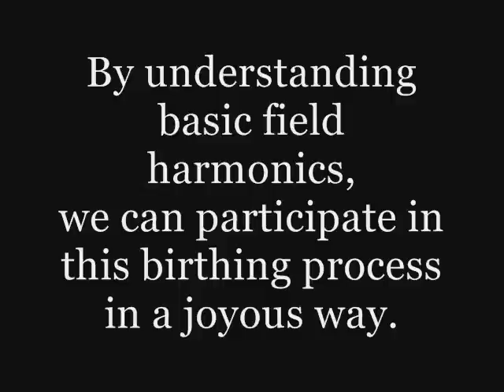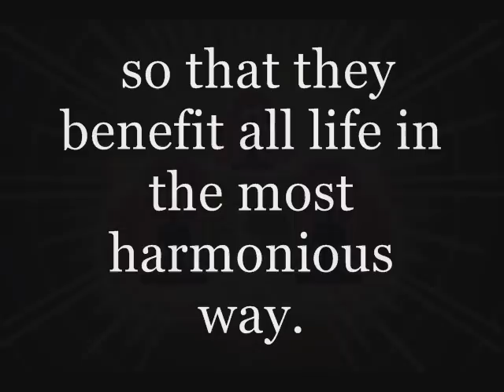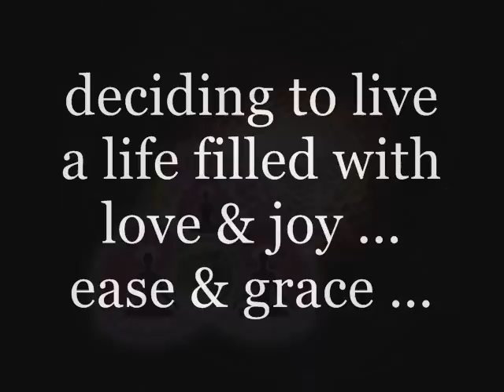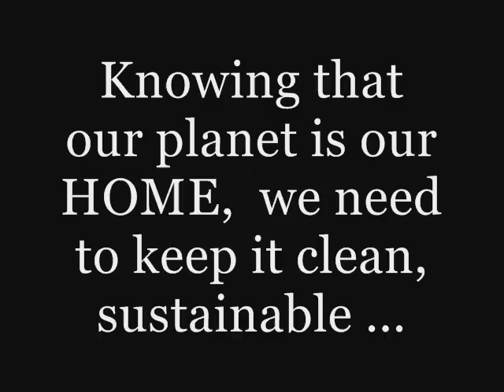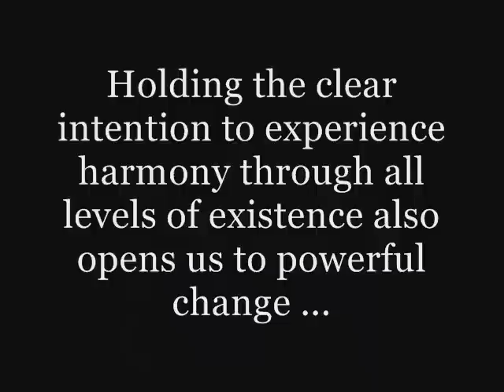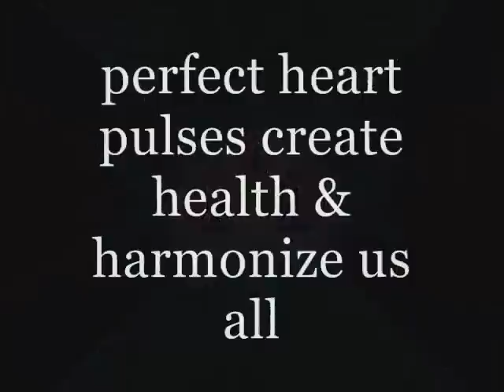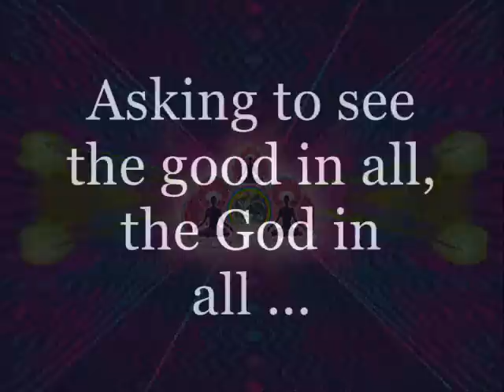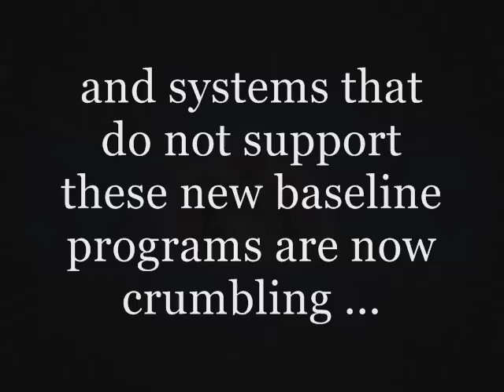WHAT ... ON EARTH ... IS GOING ON? Jasmuheen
Brief video with Jasmuheen regarding Earth's current situation of change and transformation. Created for the Embassy of Peace.